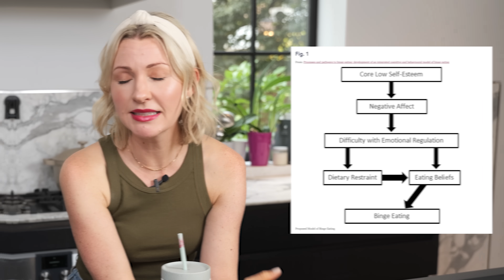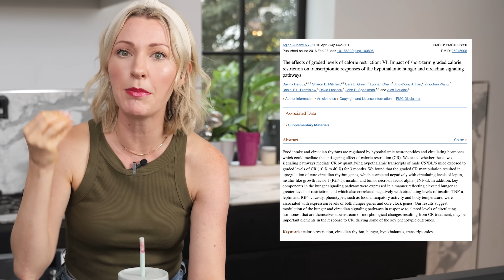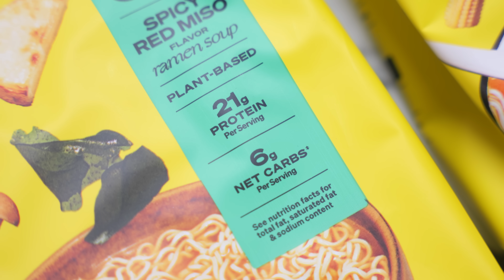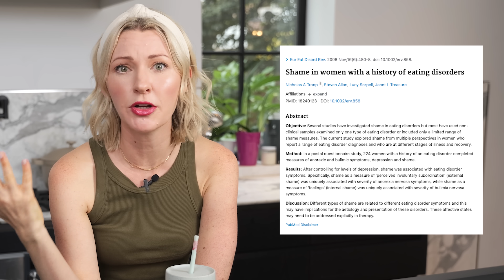Dietitian Reacts to Trisha Paytas’ Binge Eating (How to Break the Cycle)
Hey everyone I’m Abbey Sharp welcome to Abbey’s Kitchen. In todays video, we will be talking about Trisha Paytas' "What I Eat on a Binge" video.

1) The information in this video is for education and entertainment purposes only, so you should always speak to a health care provider about your unique health needs.
2) Please use this video (as with all of my review videos) as educational, not as unique recommendations.
3) Please be kind in the comments.
4) Trigger warning to those with disordered eating tendencies.

Xoxo Abbey